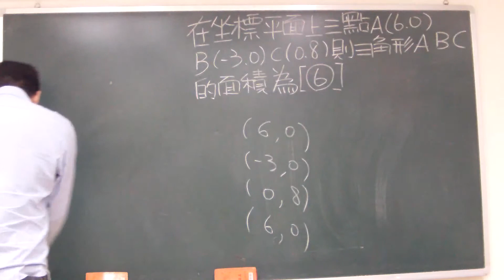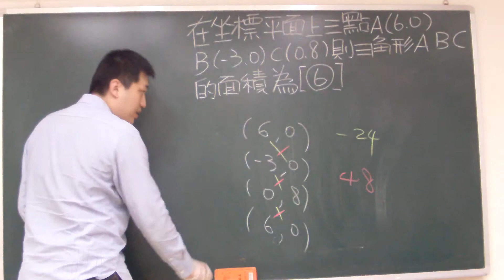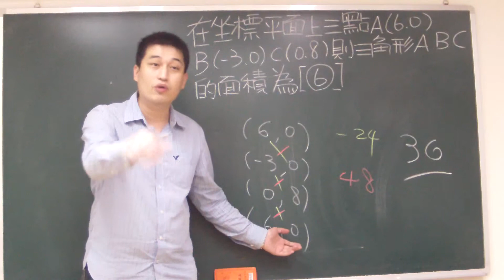陳功數學─七年級經典範例─坐標平面找三角形面積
全台最強數學王牌陳功親自例題講解

陳功數學─競爭力文教

北投分校：台北市北投區光明路二巷21號1~5樓